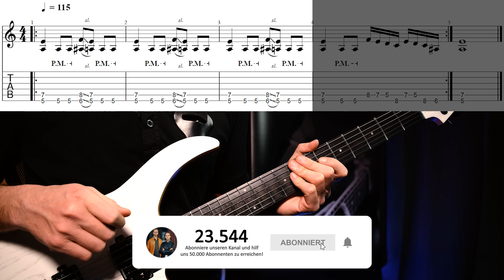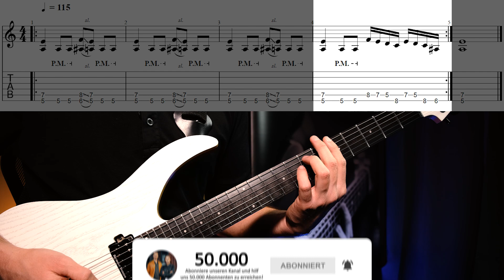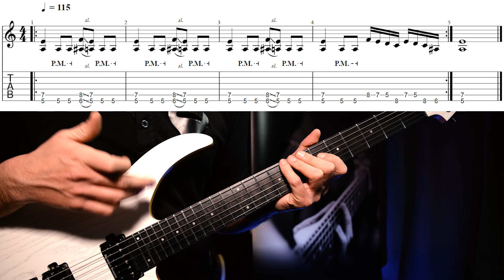Das coolste Riff?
In diesem Video erfährst du, wie du durch das Training von einfachen, rhythmischen Pattern jeden Tag besser wirst. So steigerst du deine Fähigkeiten als Rhythmus-Gitarrist enorm.

Zugang zu den kostenlosen Lektionsunterlagen (Backing Track, Tabs etc.) bekommst du

Hier geht es zu den kostenlosen Lektionsunterlagen dieser Lektion, wenn du bereits einen Mitglieder Account bei uns hast